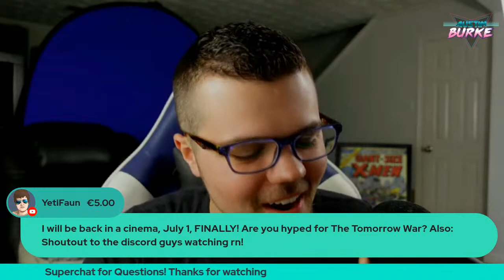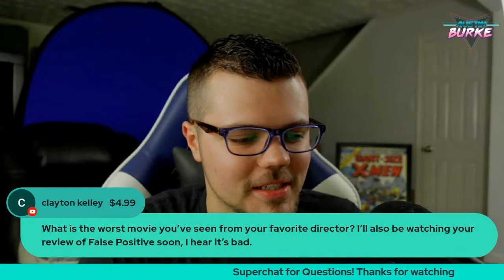LIVE Ask Me Anything - Shang-Chi & Halloween Trailers, News, & More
We are LIVE talking movies, and we are also talking Box Office Updates if you all want! Huge thanks to everyone for helping this channel hit 90k, and we can dive into the movies out this weekend! Otherwise, I will try to get to as many questions about movies as possible!! We can talk Box Office as well.